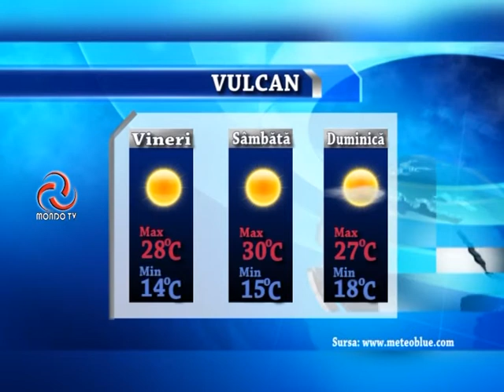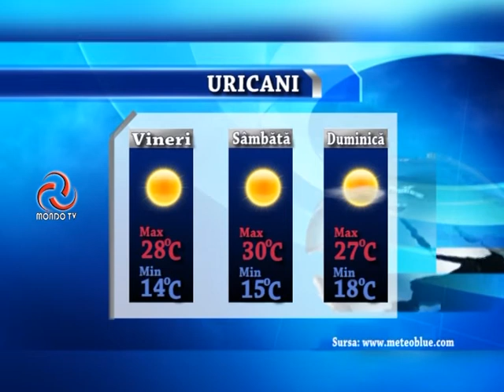STIRILE MONDO TV 18 08 2017